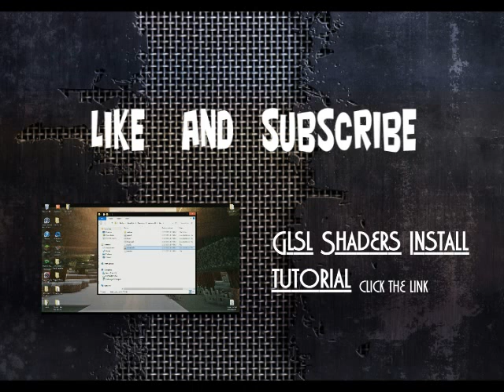New Mob Grinder/ Cremator Showcase 20+ stories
This is a video of the one and only Mob cremator 2,000. Twice as much revenue as a mob grinder and 4 times faster. MOB DROPPINGS WHEN YOU NEED THEM. is the basic idea.

This guy designed the original Cremator, he's a pretty ligit crafter. Make sure to sub to him to.